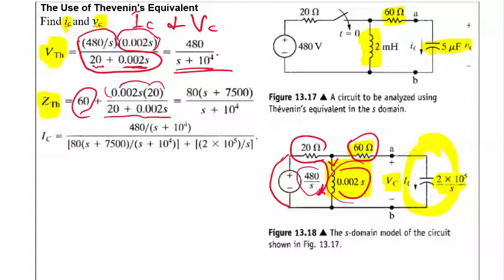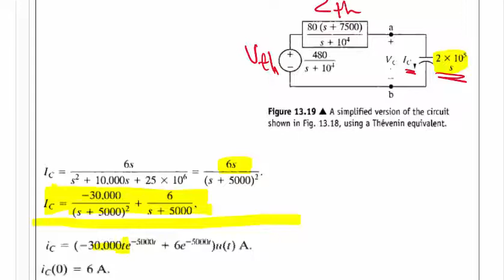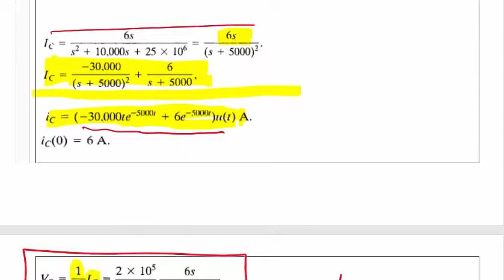Laplace Transform Problem 5||حل بروبلم لابلاس دوائر كهربائية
شبكات
دوائر كهربائية
Laplace Transform Problem 5